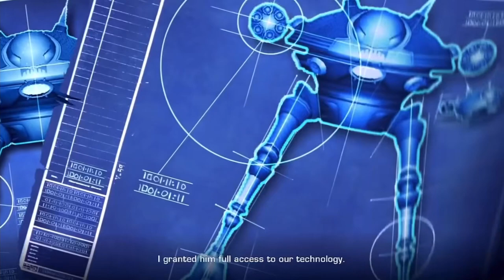The Perfect Plot Twist - Ratchet and Clank Future: A Crack in Time! | With Bandana (Formerly Ratchy)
Ratchet and Clank games are not well known for some exceptional storytelling or some unexpected plot outcomes because the main purpose of these games is to entertain. But there is one exception. A Crack in Time has a plot twist that I think is really excellent. So in this video, my colleague Bandana and I take a look at this turnaround and analyze it. There will be a lot of spoilers, so make sure you've played the game first!

Music in the video is from Ratchet and Clank Future: A Crack in Time